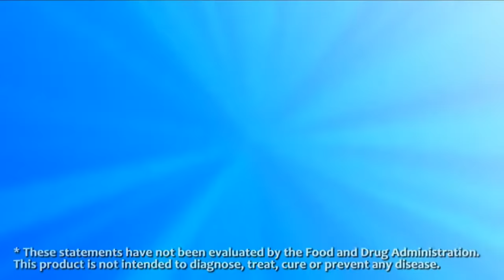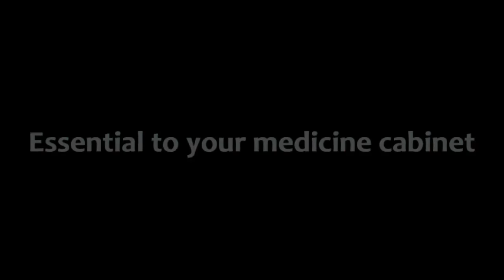Top 10 Largest Strongmen Bodybuilders in WWE History!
Please check out RESTMORE for the best sleep of your life.

In this video you see ten of the strongest men in wrestling history.  We rank the top 10 based on overall weight, but we omitted people who weren't exactly muscular.  One question is if Mark Henry should be on the list, because he isn't really are lean as some of the other guys.  Who should have made the list in your opinion?  Hulk Hogan, Braun Strowman, Ultimate Warrior, Batista, Bob Sapp, Khali?  Should the Big Show or Kane be on the list?  Leave your opinions about who the biggest strongest men really should be!